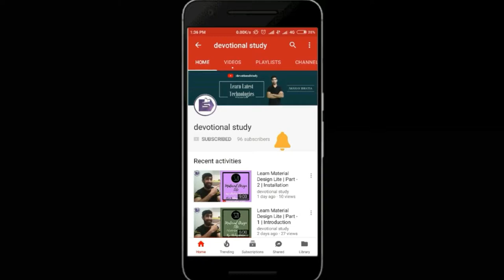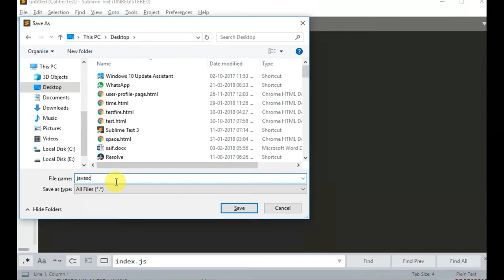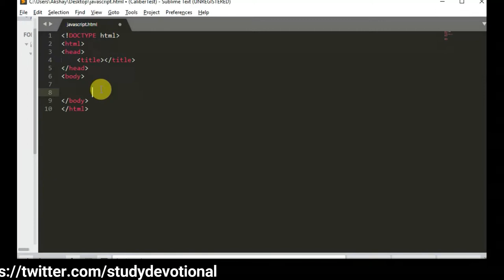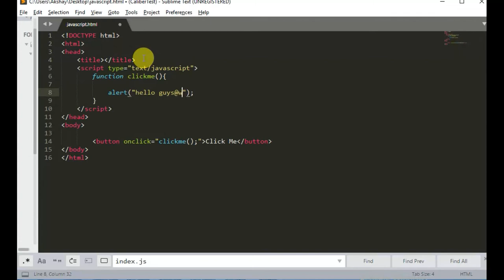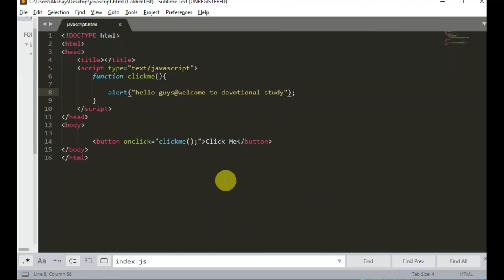JavaScript Tutorial | What is JavaScript ? Introduction to JavaScript in HINDI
Hello friends..Today I will be sharing about a new tutorial defining Introduction of JAVASCRIPT

I am gonna discuss about:
Where to Use it ?

Watch the video in order to understand the Material Design Lite

Thanks,

Happy Learning..

JAI HIND!!